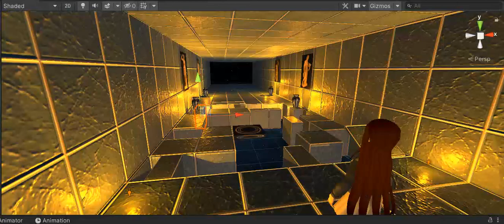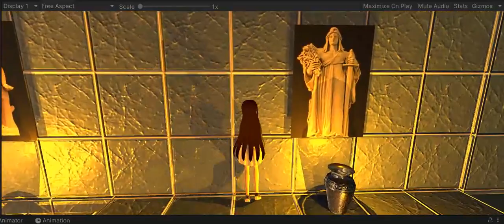GameDev Update: Re-Designing the 1st chamber. Making obstacles, and puzzles. Tom Raider Style.